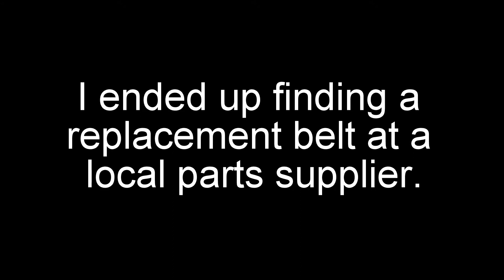Dead Dryer! Replacing a Broken Dryer Belt : EP 015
Dead Dryer! Replacing a Broken Dryer Belt. Our dryer decided to break down on us, making it easy to figure out what our next project would be. The dryer was heating up but the drum wasn't spinning. We didn't want to replace our dryer right now so Jason decided to take it apart to attempt a fix. We're always trying to save money by doing things ourselves if we can!

The dryer is a fairly old Samsung dryer, but this repair should be similar regardless of what brand your dryer is. If your dryer stops working on you, it might be worth your while to open it up and take a peek inside. As you'll see in this video, sometimes the cause of the problem will be quite apparent!